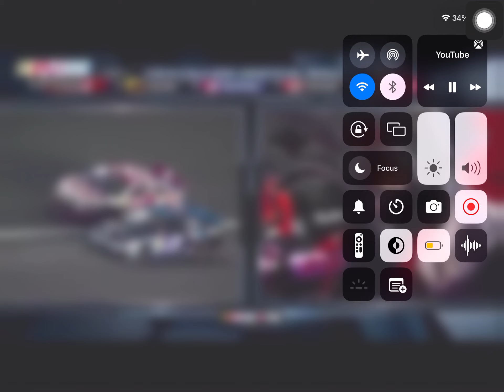Kevin Harvick Wins The 2013 Coca-Cola 600.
Kevin Harvick Will Throw A Retirement Party.